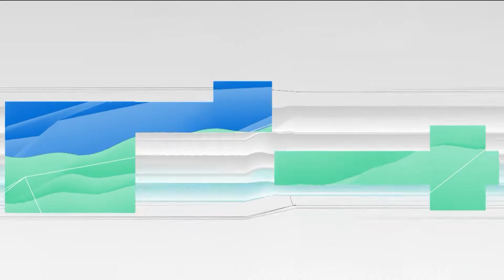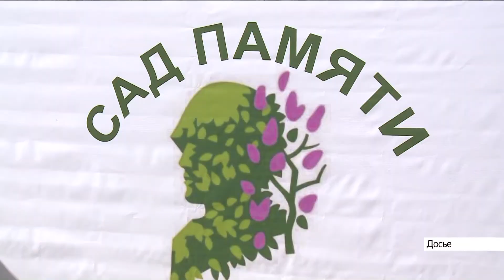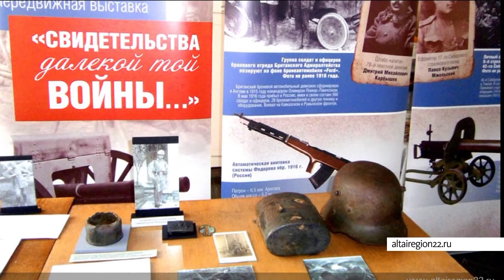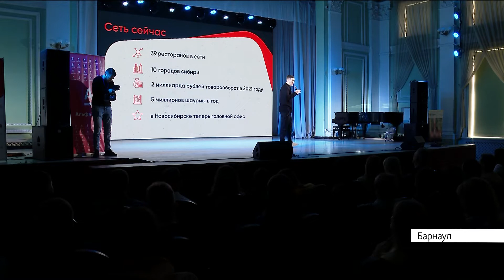Новости Алтайского края 20 апреля 2022 года, выпуск в 6:20